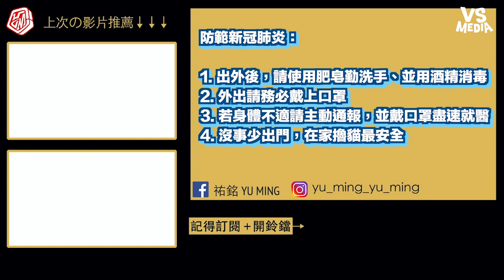家養超萌療癒聲控貓！一叫就來網讚爆可愛慘！《VS MEDIA》